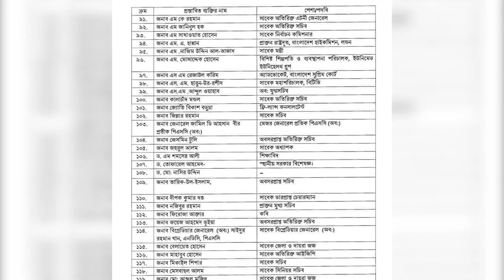৩২২ জনের নাম প্রকাশ করল সার্চ কমিটি || Serach Committee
নতুন ইসির জন্য ৩২২ জনের নাম প্রকাশ করল সার্চ কমিটি

TheReport.live embarked on its ambitious journey in December 2020 with youthful energy, courage to face challenges and strenuous sense of responsibility to serve this nation as a truly authentic news portal. We began at a time when the world is passing through the most unprecedented of times. A global pandemic put our social lives on hiatus, but nothing could stop the indomitable spirit of our team. We marched forward to enlighten the world about the current happenings through our website and social media handles. Whether from our computer desks, or being on-spot, TheReport.live has marked its presence everywhere.